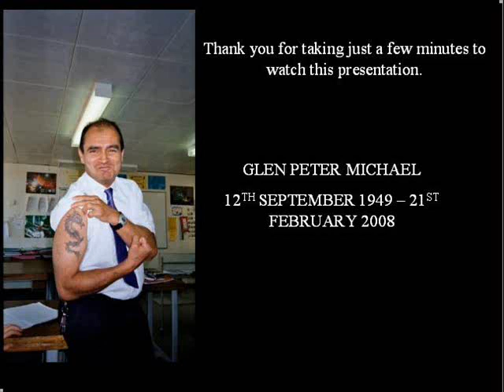Glen Peter Michael: In Pictures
Pictures of Glen Peter Michael (My father) who died of cancer on 21st of February 2008. Accompanied by music of Ludovico Einaudi.